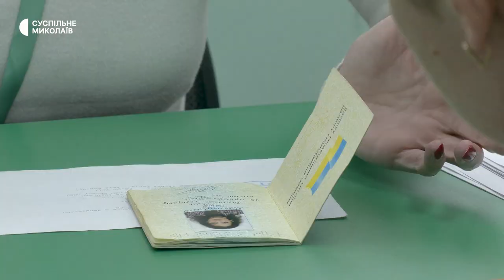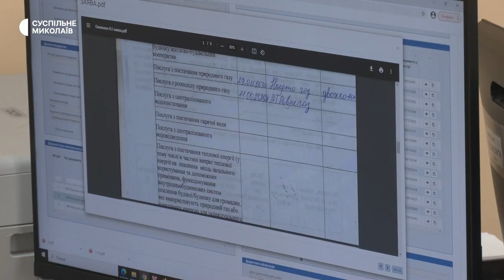У Миколаївській області зареєстровано майже 15 тисяч заяв на отримання субсидій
У Миколаївській області станом на 27 квітня 2023 року зареєстровано майже 15 тисяч заяв на отримання субсидій, розповіла заступниця начальниці головного управління Пенсійного Фонду України в Миколаївській області  Ольга Ярошевич. Як призначатимуться субсидії в неопалювальний період з 1 травня по 30 вересня, дізнавались кореспонденти Суспільного.